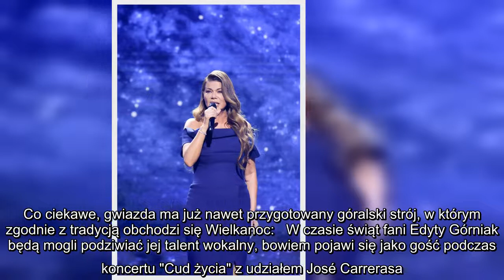Tak Edyta Górniak spędzi Wielkanoc. Ma już przygotowany strój